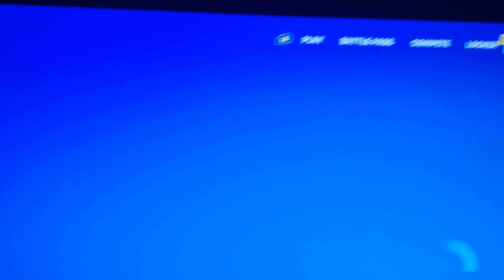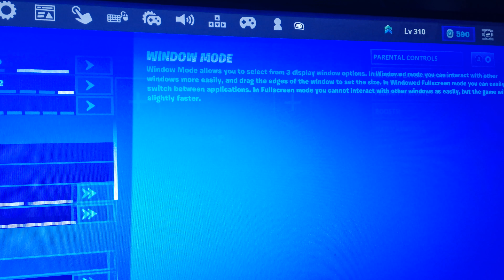code splashiness for the 2nd time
this among us is defo worth 600 vbucks all day long